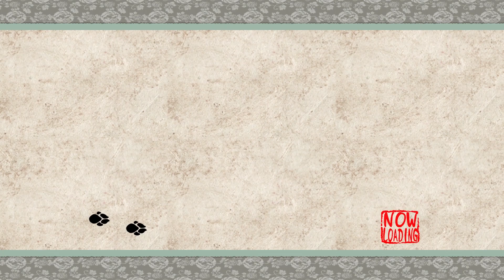Mr. & Mrs. Play: Okami HD ep106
Set sometime in classical Japanese history, the game combines several Japanese myths, legends and folklore to tell the story of how the land was saved from darkness by the Shinto sun goddess, named Amaterasu, who took the form of a white wolf. It features a distinct sumi-e-inspired cel-shaded visual style and the Celestial Brush, a gesture-system to perform miracles. The game was initially planned to use more traditional realistic rendering, but this had put a strain on the graphics processing of the PlayStation 2. Clover Studio switched to this cel-shaded style to reduce the processing required, which directly created the concept of the Celestial Brush gameplay mechanic. The gameplay itself is modeled off The Legend of Zelda, one of director Hideki Kamiya's favorite titles